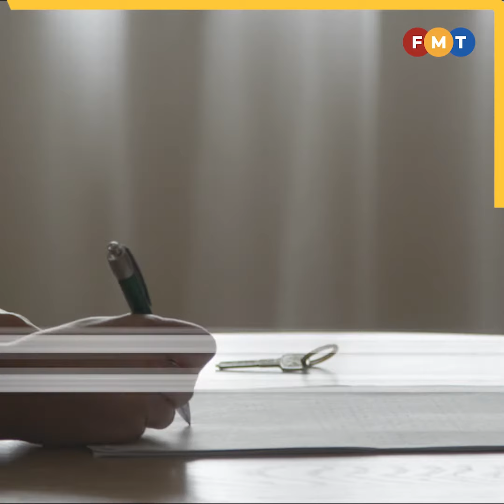Harga siling rumah mampu milik tak selesai masalah, kata ahli ekonomi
Penetapan harga siling untuk rumah mampu milik walaupun hanya untuk sementara, tidak akan mengatasi masalah kekurangan rumah mampu milik, kata seorang ahli ekonomi.